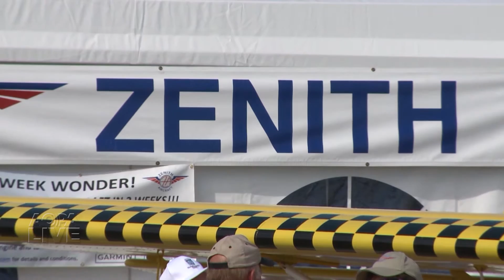U.S. Sport Aviation Expo 2016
AOPA Live brings you the latest in the light sport aircraft and drone markets from the U.S. Sport Aviation Expo in Sebring, Florida.